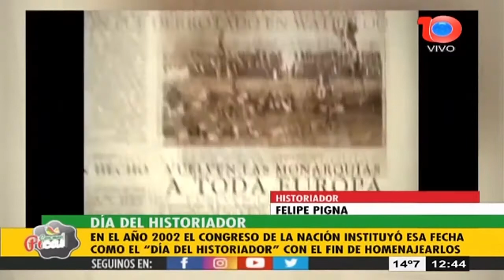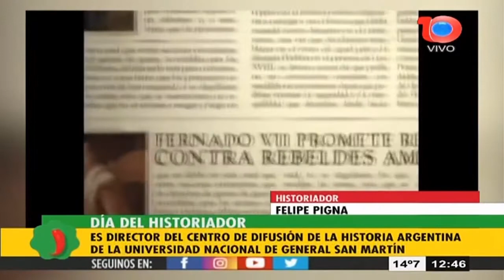Felipe Pigna nos hablo en este día del historiador "La historia sirve para ver de dónde venimos"